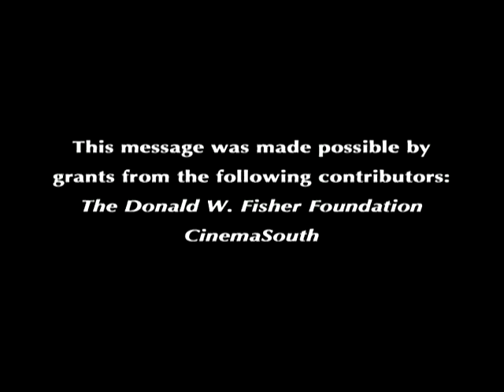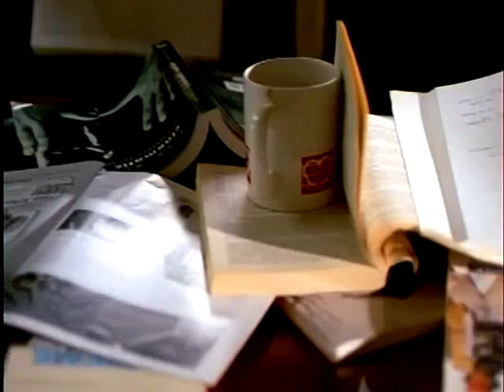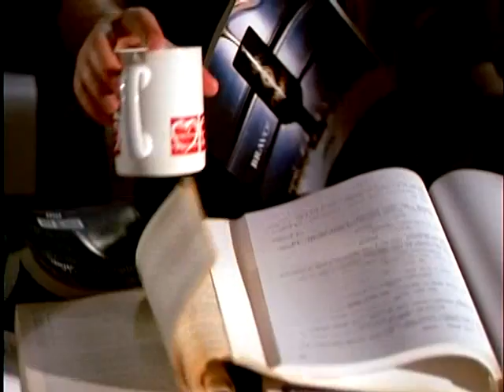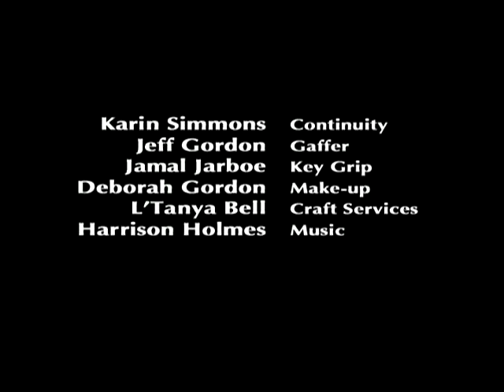"Indie Fever" A PSA about film making addiction.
"Indie Fever" is a humorous tongue in cheek examination of the dangers of film making addiction. explain the telltale signs of Independent Film Making addiction and the best approach to helping those with "Indie Fever". This short film featuring Donald W. Fisher as the Announcer with J. Curtis as the Film Addict, was shot on 35mm & 16mm film in and around Nashville, TN. This Mock PSA was written and produced by HL Jarboe while being directed and edited by Scott Simmons.